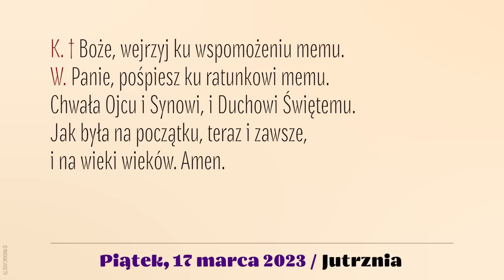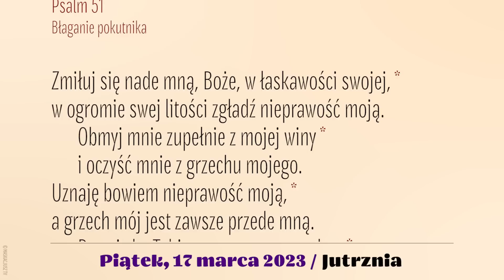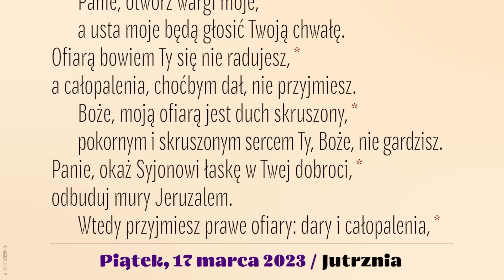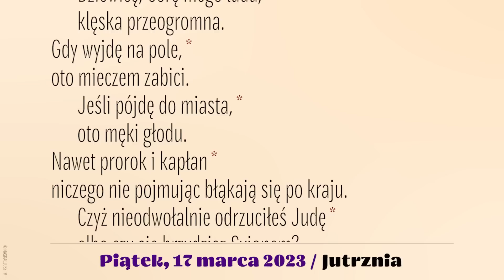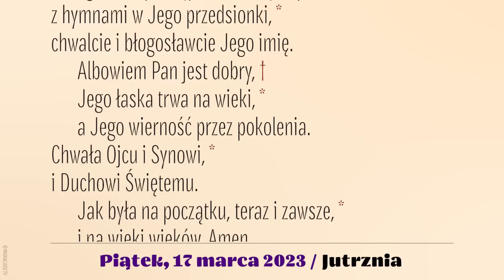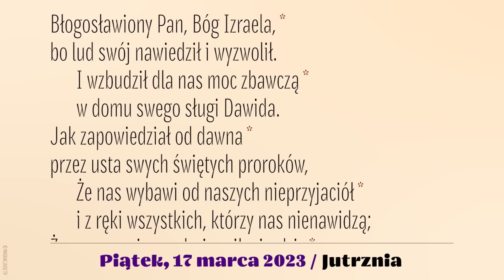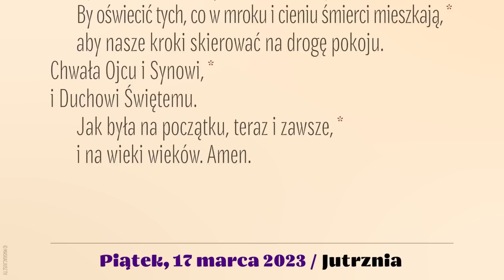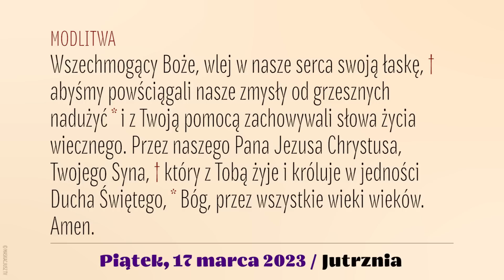Jutrznia | 17 marca 2023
Brewiarz | Jutrznia
17 marca 2023
III Tydzień Wielkiego Postu
Piątek

Śpiew: Rafał Maciejewski
Lektor: Łukasz Głowacki
Montaż: MASKACJUSZ TV